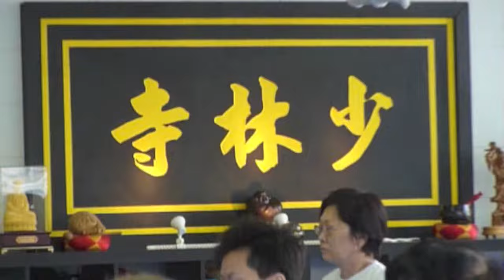Shaolin Zen Qi Training ShaolinTempleCanada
SHAOLIN CULTURAL CENTRE OF CANADA (SCCC)

Since having been appointed by the Abbot Shi Yong Xin, the Chief Master of Song Mountain Shaolin Temple in China, the Venerable Yan Chong, Chief Coach of Shaolin Kung-fu, established the SCCC in 2007. It remains the only authentic Shaolin cultural center in Toronto, Canada.

OUR OBJECTIVES:
The SCCC is a non-profit organization. Its' main goals include gaining a better health, and promoting martial arts ethics. It seeks to develop obedience and discipline; practice the Mahayana Buddhism doctrines, and propagate the spirit of compassion. The center advocates the Shaoline's 1500 years of profound culture and Chan (Zen) Buddhism including the purification of the mind. It strives to improve the understanding amongst nations and peoples, and to enhance the East and West cultural exchange, praying for a Peaceful world.